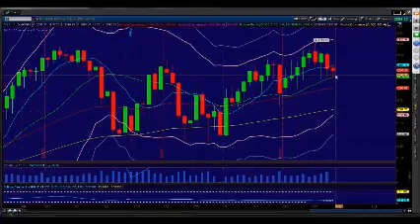Bears Have a Great Opportunity. Princetontrader S&P Futures Webcast April 30, 2015